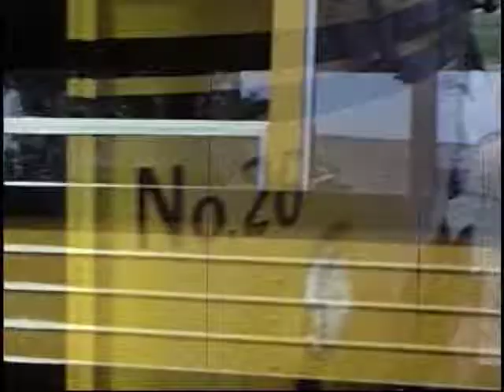Shady Acres Trailer Park 1970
We were swimming in Silverwood Lake. The Dog's name is Brownie. Myfirst day of school, my Uncle Toby without his trademark beard, and Great Aunt Christine Anthony (seen holding Kathy, sister to Aunt Mary Southard)
s